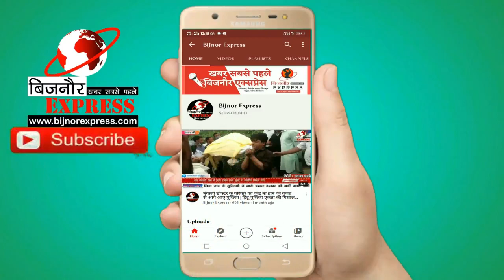Bijnor News || बिजनौर गंगा में नहाने गया युवक डूबा || Bijnor Express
Bijnor News
Bijnor khabar
Taza khabar
Trending News
News
Taza news
Kisan news
Nehtor news
Kiratpur news
Khabar
Bijnor news
Bijnor Express

Download Bijnor Express Android App from Play Store:
shorturl.at/juAEL